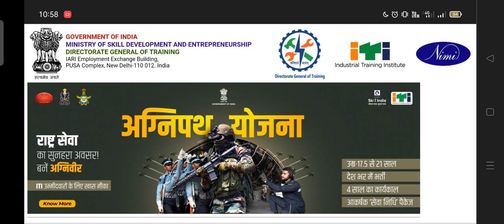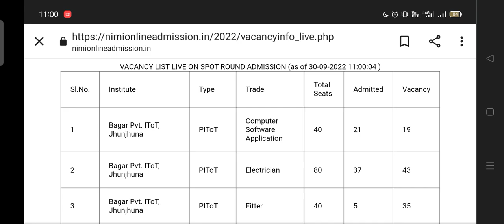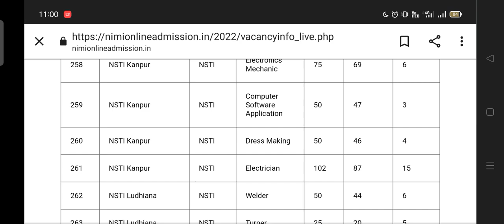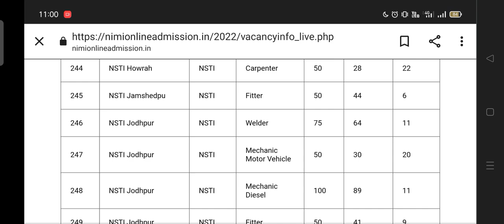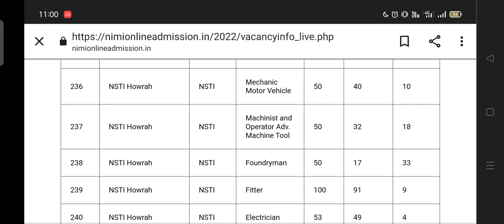CITS Spot Round 2 आज दोपहर 12:00 बजे से शुरू होगा ll NSTI में अभी बहुत Seat खाली है ll